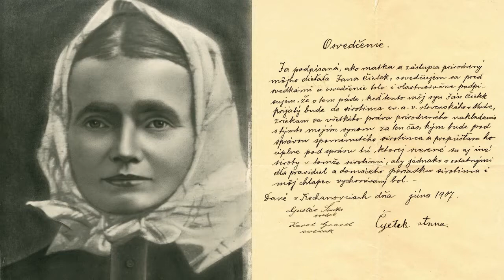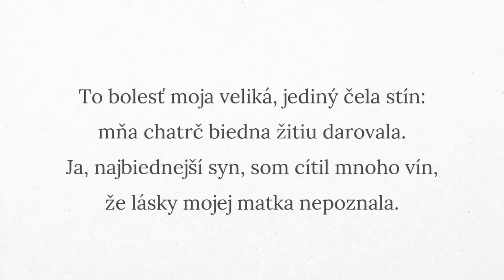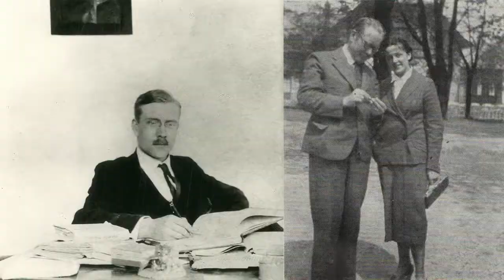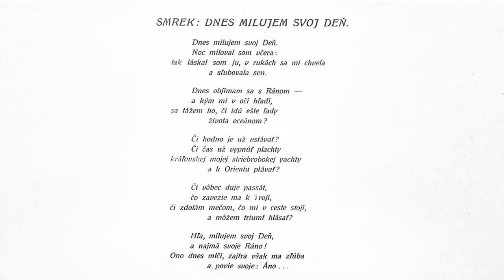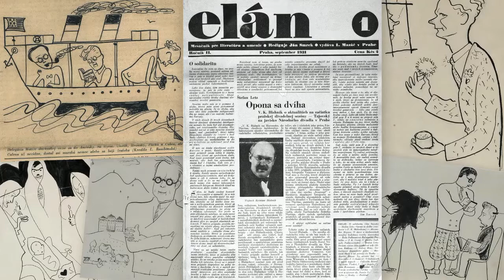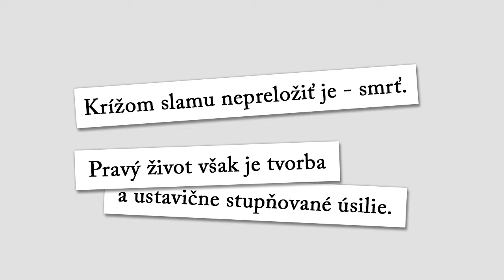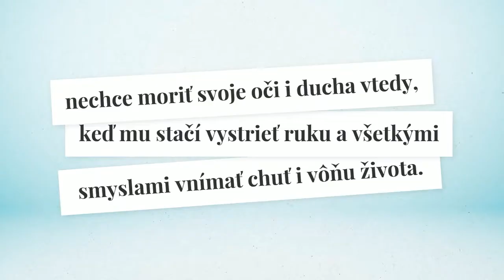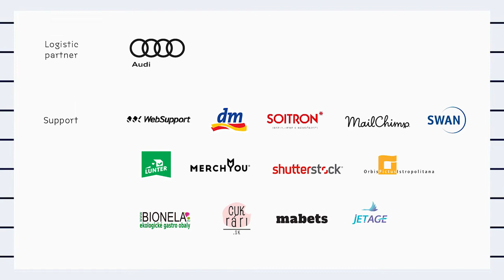Ján Smrek nie je len osoba zo školských učebníc | Monika Kapráliková | TEDxBratislava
Monika Kapráliková nám predstaví Jána Smreka inak než ho poznáme zo školských učebníc. Poznáme ho ako vitalistu, ale tušíme, čo ho k vitalizmu priviedlo? Rozprávkové detstvo to rozhodne nebolo.
Monika Kapráliková talks about a different side of Ján Smrek than we know from our school books. We learned that he was a vitalist but don't have an idea how he became one. It certainly wasn't a fairtytale childhood that got him there. Pomedzie je v živote Moniky Kaprálikovej vyjadrené profesným balansovaním medzi teóriou a praxou. Po vyštudovaní histórie a kulturológie na FiF UK v Bratislave pôsobila osem rokov na katedre kulturológie ako asistentka, neskôr ako vedecká pracovníčka. Popri tom však aktívne participovala na organizácii viacerých kultúrnych projektov (Medzinárodný festival Divadelná Nitra, IFF Bratislava, Bratislava v pohybe a ďalších) a spolupracovala na prezentácii nosných výstav Slovenského národného múzea. V roku 2010 nasledovala pracovnú kariéru svojho muža do Španielska. Ani tisícky kilometrov vzdialená sa však neprestala venovať výskumu. Hoci návštevy slovenských a českých archívov, zháňanie zdrojov a písanie boli časovo i logisticky náročnejšie, písala a publikovala naďalej. Ich najčerstvejším plodom je monografia o dosiaľ málo známej tvorbe a živote Jána Smreka. Okrem toho sa venuje česko-slovenským kultúrnym vzťahom a príbehom, ktoré zostali na pomedzí rozpadu nášho niekdajšieho spoločného štátu.
Monika Kapráliková ballances between theory and practice. After studying culturology at FiF UK Bratislava she worked as an assistant and later as a scientist at a Department of culturology. On side she participated as an organizer of multiple cultural projects (international festival Divadelná Nitra, IFF Bratislava, Bratislava in movement etc.) and co-operated on important exhibitions at Slovak national museum. In 2010 she followed hre husbands career to Spain. But despite long distance she never stopped her research. Although visits to Slovak archives and writing were logistically hard to manage, she kept publishing. Her newest piece is a monography about barely known life and work od Ján Smrek. This talk was given at a TEDx event using the TED conference format but independently organized by a local community.